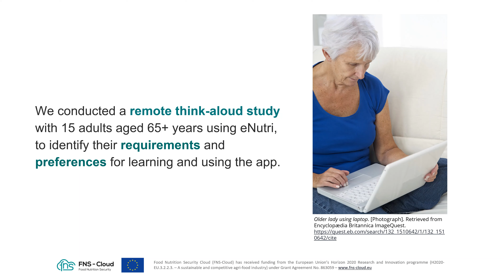Designing Apps to Support Engagement by Older Adults: A think-aloud study of the eNutri dietary-...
Designing Apps to Support Engagement by Older Adults: A think-aloud study of the eNutri dietary-intake assessment web app

ACM ASSETS 2021 Poster by Eve Kelly: University of Reading; Michelle Weech: University of Reading; Rosalind Fallaize: University of Reading; Rodrigo Zenun Franco: Globalyze; Faustina Hwang: University of Reading; Julie A Lovegrove: University of Reading